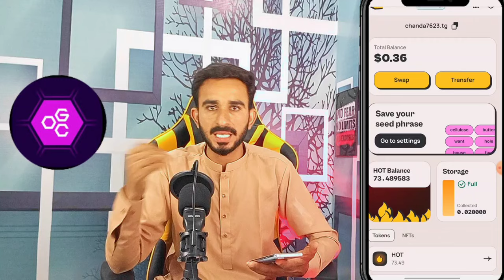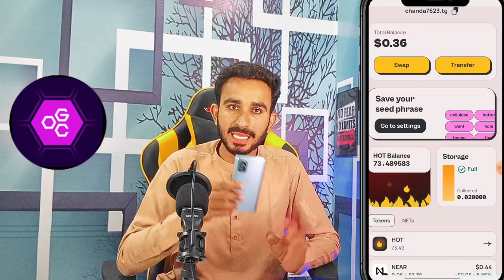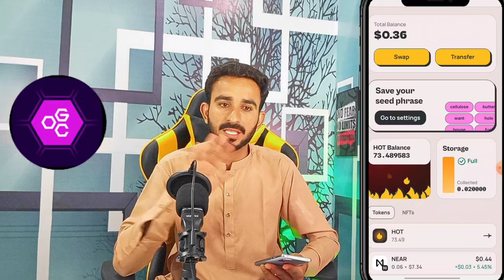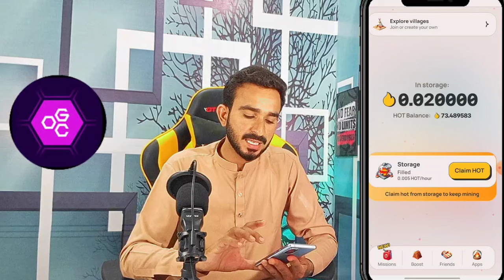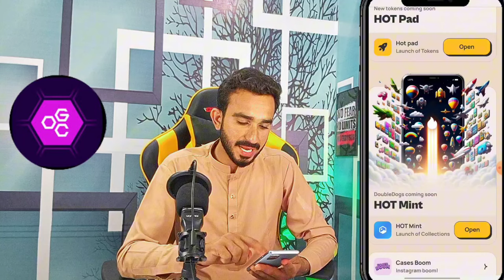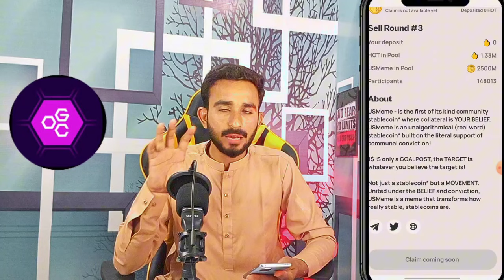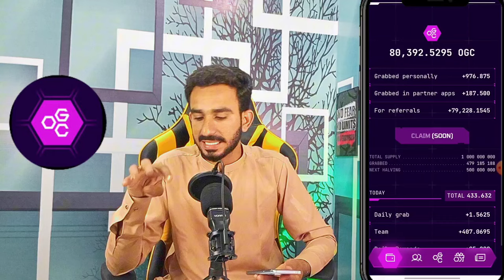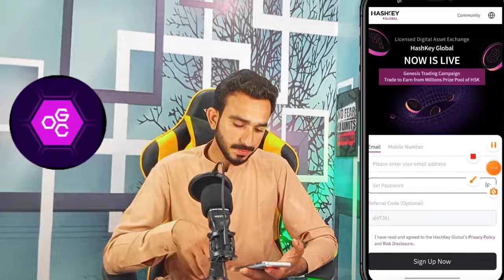HotCoin And OGC Listing Update || OGC Listing Confirm News || Hot Coin is a Big Surprise Project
OGC KYC
OGC mining new update
OGC Token Mining
OGC New Update Today
OGC KYC Verification
OGC Update
OGC ki KYC kaise Karen
OGC listing Update
OGC today update
OGC Withdrawal date
OGC Withdraw
OGC Wallet connect

Hit Coin Mining
Hot Coin
hot Coin price Prediction
hot Coin new update
Hot Coin news today
hot Coin update
near Wallet
near Wallet mine hot
near Wallet withdraw
near Wallet create
near Wallet mining
near Wallet hot
near Wallet new update
near Wallet new update today